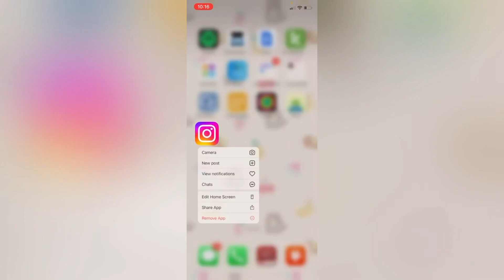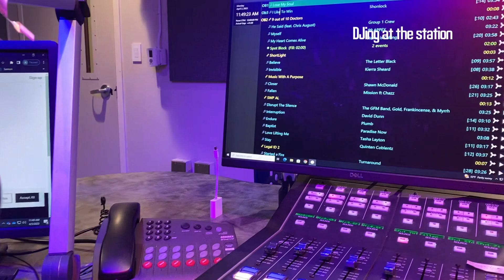I cut out sugar for a week. here's what happened | a challenge vlog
In this video, I take on a week-long challenge to give up sugar, wear sunscreen, get more sun, listen to more Christian music, get back in the creative groove, and take a break from social media. It wasn't easy, but I learned a lot about myself and my habits along the way! Cutting out sugar was definitely the worst, and I experienced some negative side effects that I didn't expect, but I also had some exciting experiences during the week, like attending a gala and being an extra on the set of a TV show pilot!

Join me as I share my journey and the lessons I learned from this challenge. If you're thinking of giving up sugar or trying to make other positive changes in your life, this video will give you some helpful tips and insight.

SEO keywords cause the machines deserve a snack: sugar-free challenge, healthy habits, self-improvement, Christian music, sunscreen, social media break, TV pilot extra, gala event, lifestyle vlog, college vlog, university vlog

Know any friends who are thinking about cutting out sugar? Here's the link:

Note: I don't do sub-for-sub or anything of that kind. I'd love it if you could watch the whole video (even if it's on mute), but please be aware that I'm not here for low-engagement supporters, so if you don't plan on watching the video, don't think it's something you'd enjoy, or just want subscribers for your channel, I think your time would be best served elsewhere :) Thank you!

Whew- you made it to the end of the description. :P Welcome to the channel! :D It's so good to have you here, and I can't wait to get to know you.